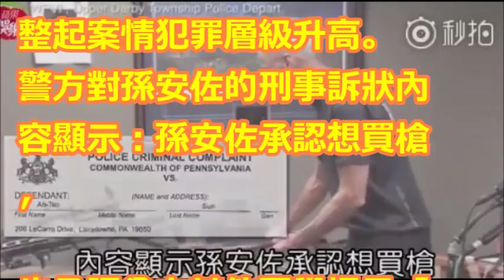台星狄鶯兒子揚言「掃射學校」被捕，「星二代」不好當，「坑爹」的比比皆是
案情逆轉！孫安佐脫困「靠精神鑑定」遭美警長狠打臉，他說明「實際狀況」狄鶯整個人都不好了！

在美坐牢很恐怖？聯邦監獄分五等級 孫安佐待的醫療照顧中心還算安全？｜呂惠敏主持｜【驚爆新聞線焦點】20180408｜三立新聞台